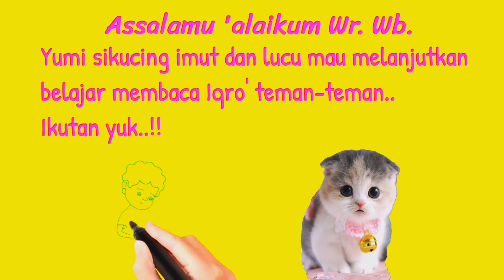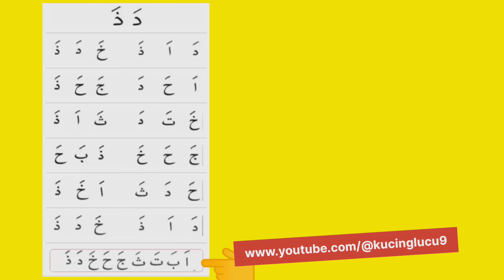YUMI SIKUCING IMUT DAN LUCU BELAJAR MEMBACA IQRO' JUZ 1 PART 8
YUMI SIKUCING IMUT DAN LUCU BELAJAR MEMBACA IQRO' JUZ 1 PART 8 kucingmengaji kucingsholawatanKUCING IMUT BELAJAR MENGAJI IQRO'JUZ 1 PART 7
Kucing imut lucu banget lagi belajar membaca iqra' gaes

Kucing Lucu Belajar Membaca IQRA' dan Al-Qur'an.
Nikmati video lucu dan menggemaskan dari kucing cerdas yang sedang belajar membaca IQRA' dan Al-Qur'an! Dalam video ini, Anda akan melihat kucing kecil yang imut dan lucu sedang berusaha memahami huruf-huruf Arab dan membaca beberapa ayat dari Al-Qur'an. Selain itu, Anda juga akan melihat bagaimana kucing tersebut mendapatkan hadiah setiap kali berhasil membaca dengan benar.

Tonton video ini untuk melihat betapa menggemaskannya kucing ini saat belajar membaca dan mencoba mengikuti langkah-langkah yang diajarkannya.

Video ini adalah saluran hiburan yang menyajikan konten menyenangkan dan menghibur bagi seluruh keluarga. Dari cerita lucu hingga aktivitas kreatif dan permainan, kami memastikan untuk memberikan yang terbaik bagi anak-anak dan orang tua. Konten kami diproduksi dengan standar tinggi dan dipilih dengan hati-hati untuk memastikan keamanan dan kenyamanan bagi semua pemirsa. Kata kunci: saluran hiburan, video anak-anak, konten menyenangkan.

Banyak aksi lucu dan petualangan yang akan membuat anak-anak Anda terhibur. Dapatkan tawa dan pelajaran berguna dalam setiap video yang kami sajikan.

"Get ready for some fun and laughter with our latest video! Perfect for kids and families, our entertaining video is sure to bring a smile to your face. Watch as our characters go on a hilarious adventure filled with jokes and giggles. From silly pranks to cartoonish antics, this video will have you and your little ones entertained for hours. Our content is not only entertaining, but also educational and suitable for children of all ages. So, sit back, relax, and enjoy this entertaining and educational video that is sure to be a hit with kids and adults alike! KidsEntertainment LaughterIsTheBestMedicine FamilyFun"

5 video lucu ini bikin kamu tidak bisa berhenti ketawa gaes.
These 5 funny videos make you can't stop laughing guys
funny video
super gokil dan lucu
lucu bikin ngakak sakit perut 2023
diana and roma
amadiketu
meme lucu
lucu terbaru
funny cats
lustige tiere
смешные животные
funny animals
kompilasi junya
barongan lucu